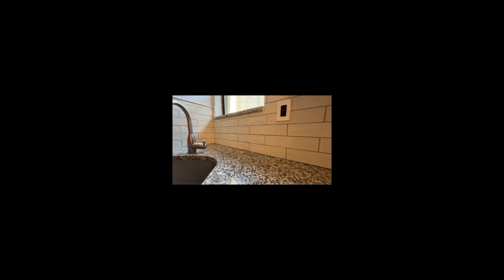2 Bed Rental - Jersey City Heights - 1093 Summit Ave #10